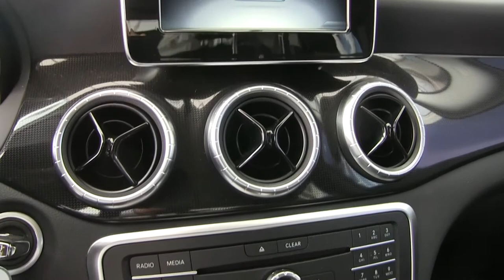Mercedes Benz / CLA 200 Sport / 2018 / JN566929